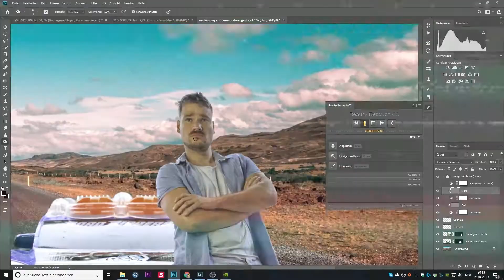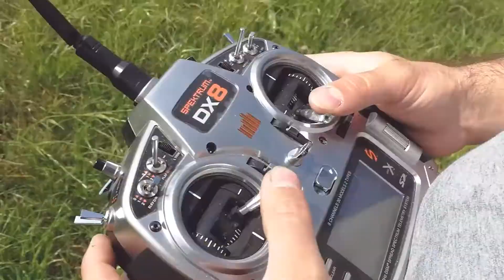BIG MOVIE INTRO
rhode richtmikrofon
Mikrofon für Smartphone
YONGNUO YN608 3200K ~ 5500K
Rode NTUSB

Tascam DR-05